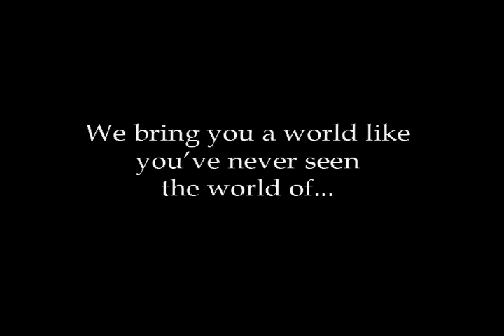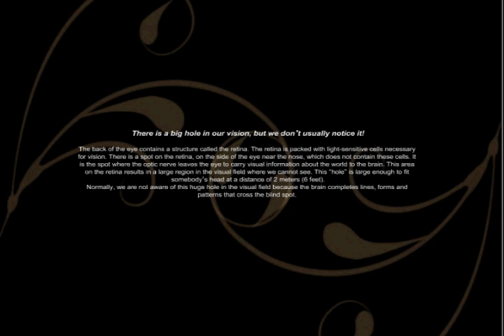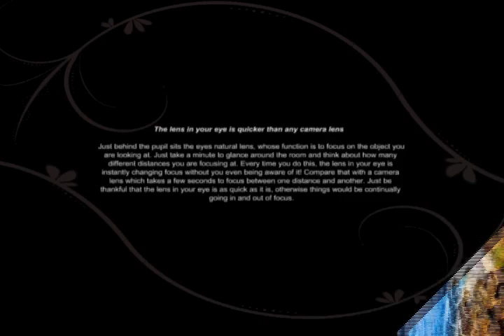EyELands - The Book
Now, thru the blending of beautiful landscapes, imagination and photos of the human eye,

We bring you a world like you've never seen the world of  "Eyelands"